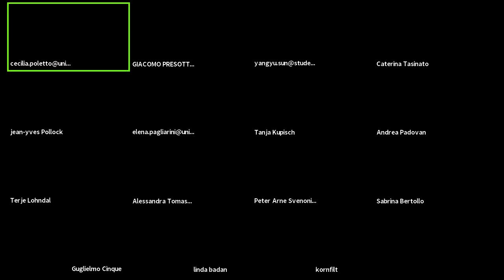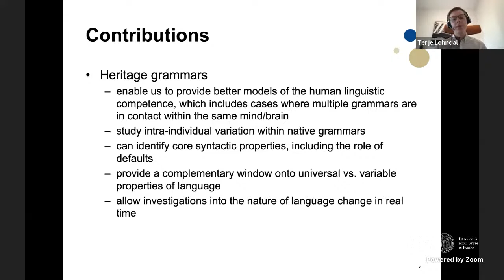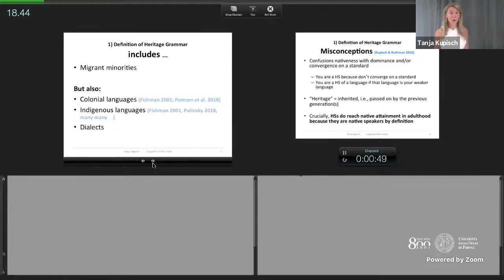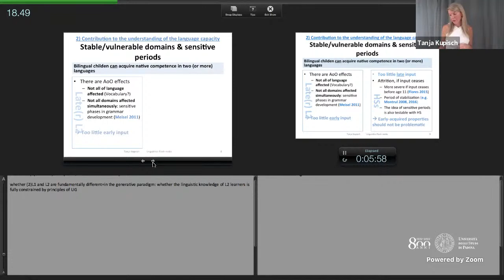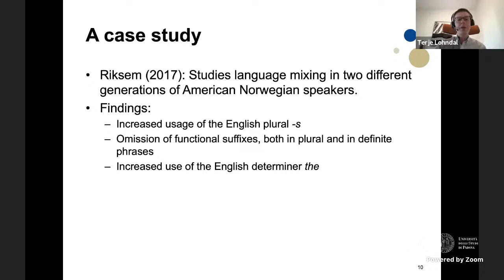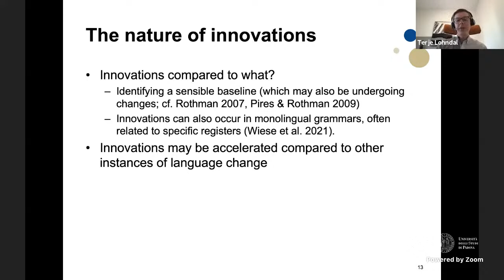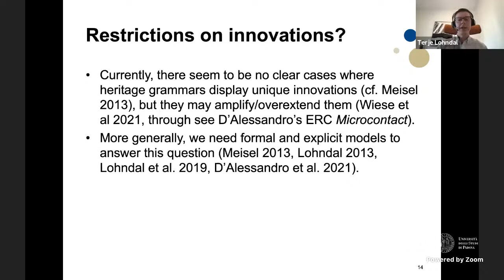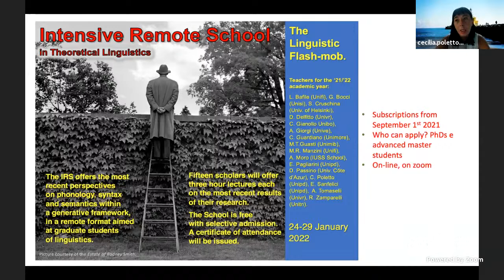Tanja Kupisch and Terje Lohndal share views on Heritage Language. Moderator: A. Padovan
LIST OF QUESTIONS:

1) What is your definition of heritage grammar and how do heritage grammars contribute to the understanding of language capacity?

2) Do heritage grammars evolve over time or do they reach a plateau?

3) Are the limits to the innovations that we can find in heritage grammar?